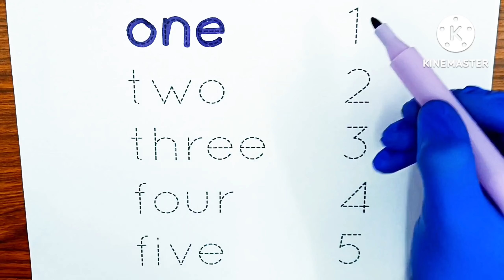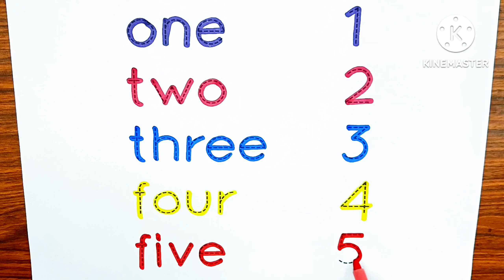Alphabet, ABC song, ABCD, A to Z, Kids rhymes, collection for writing along dotted lines for toddler